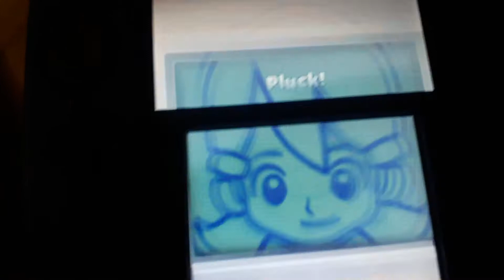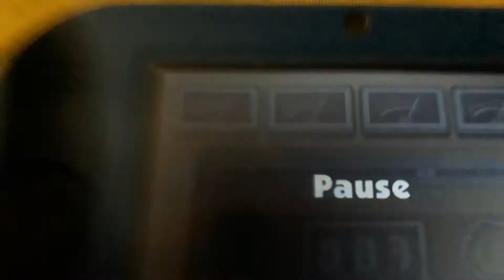Rhythm Tweezers on WarioWare!!!(Not Clickbait)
I Founded In WarioWare Gold
Rhythm Tweezers Is From Rhythm Heaven From GBA And I Founded In WarioWare Gold